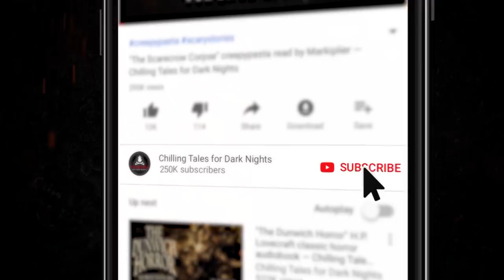"The Grinning Man" Creepypasta 💀 Kristyn Mass • Evil Idol 2019: Round 1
New 2019 Creepypasta Scary Story ▶ Chilling Tales for Dark Nights' Evil Idol 2019 voice acting competition Round 1 contestant # 13, Kristyn Mass, performs "The Grinning Man" by author SSA89.

CREDITS
"The Grinning Man" by SSA89
Narrated by Kristyn Mass